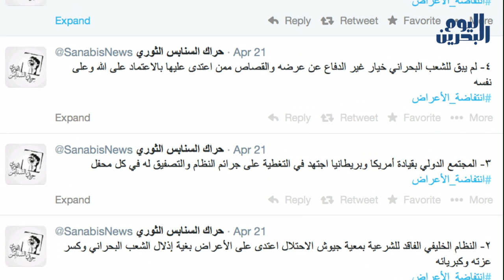وكالة أنباء البحرين اليوم | 24 ابريل 2014 | الشعب البحراني ينتفض للدفاع عن أعراضه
لم يبالغ المعارض ُالبارز ُالدكتور سعيد الشهابي بوصفِه النظام ِالحاكمِ في البحرين بأنه يستشعرُ وجودَه من خلال تعذيب المواطنين َوانتهاك أعراضِهم، حيث انعكس َذلك َعلى المشاركة ِالشعبية ِالغيرِ مسبوقةٍ في فعالية ِانتفاضة ِالأعراض، التي نظمتها مجاميعُ شبابية ٌمستقلة، ودعمتها القوى الثورية ُالبارزة ُكتياريْ الوفاء والعمل الإسلاميين وحركةِ حق إضافة ًإلى ائتلاف ثورة الرابع عشر من فبراير .

مراقبون رأوا أن الجماهيرَ البحرانية َلم تُعرْ بيانات الجمعيات السياسية ِأيَّ اهتمام، حيث أصدرت عشراتُ الحركات الثورية ِوالمناطقية بياناتٍ مؤيدة ًوداعمة ًللفعالية.

حراكُ السنابس الثوري نشر سلسلة َتغريدات ٍدعى فيها لجعل يوم الرابع والعشرين من ابريل يوما يندم ُفيه العدو ُالخليفي وجيوشُ الاحتلال ِعلى جرائمِهم بحق الأعراضِ على حدِ وصفِه.

مواطنون َفي بلدات البلاد القديم ومقابة والدراز بالإضافة إلى عشرات البلدات الأخرى خرجوا في مسيراتٍ رفعوا خلالَها شعاراتٍ مناوئةً للحكم الذي وصفوه بالفاقدِ للشرعية، معلنين تحدّيهِم الصريح ِللحكمِ ولرموزه .

قواتُ النظام عمدت إلى ممارسة ِالعقاب ِالجماعي عن طريق إغراقِ الأحياء السكنية ِفي مناطق ِالتظاهرات بوابلٍ من الغازات الخانقة، وهو تكتيك ٌيقول معارضون َأنه جاء بنصيحة ٍمن المستشار الأمريكي جون تيوني الذي حوّل الغازات الخانقة َ إلى أسلحة.